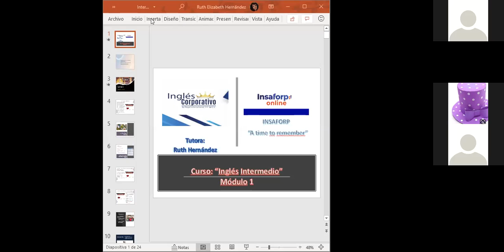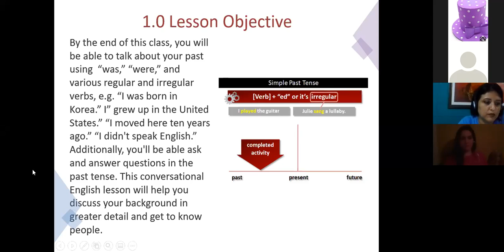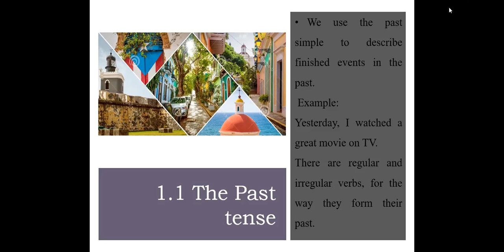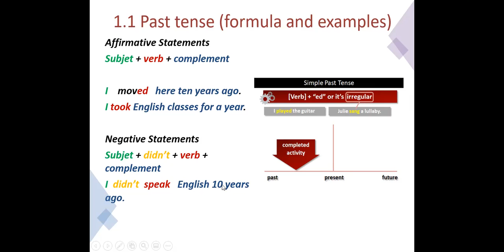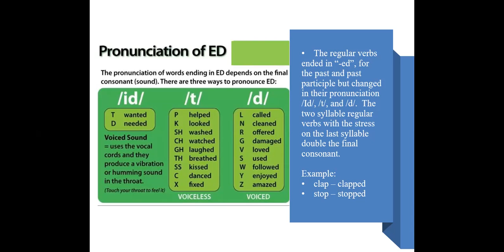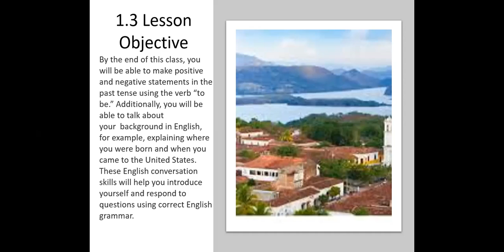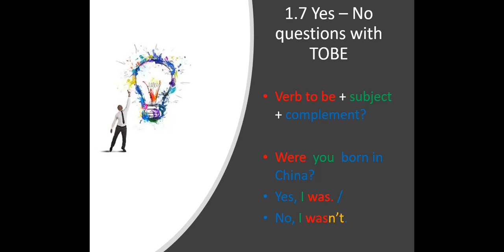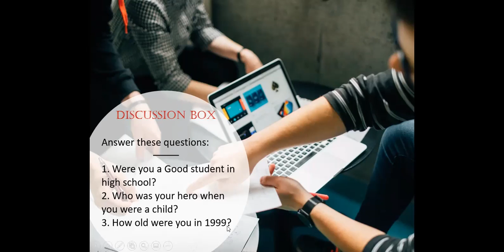Ingles Corporativo-Day01_A day to remember